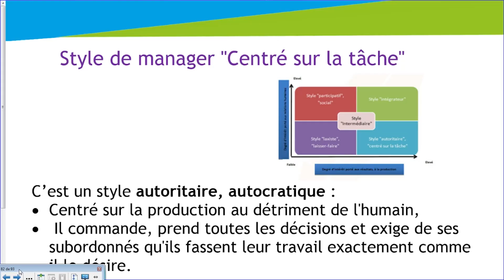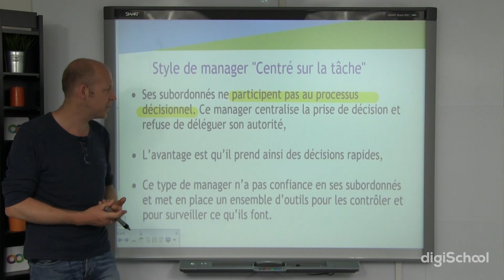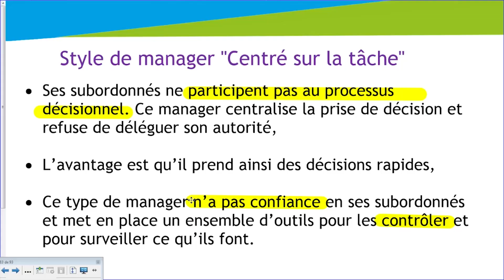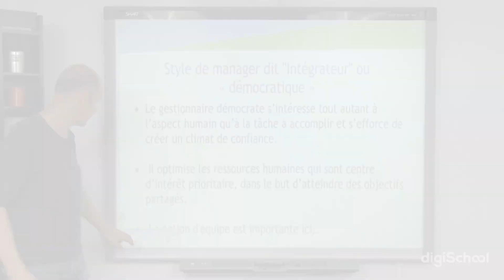Grille managériale de Blake et Mouton 3/3 - Marketing - digiSchool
pour toujours plus d'infos sur le marketing !

Cette vidéo vous est proposée par digiSchool et aborde le chapitre de la grille managériale de Blake et Mouton (manager "centré sur la tâche", manager dit "intégrateur" ou "démocratique")